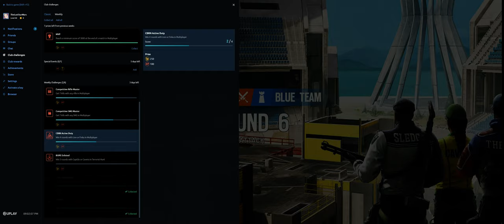Rainbow Six Siege + Part 4040 + Stadium TDM Bomb + Road To SI Event pcgaming crew